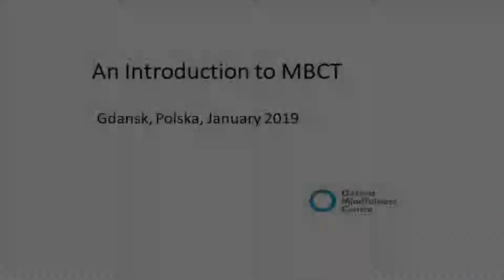Christina Surawy at Mindfulness Conference in Gdansk, Poland, January 2019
Konferencja Mindfulness "Gdziekolwiek jesteś, bądź. Społeczny wymiar uważności”, która odbyła się w dniu 13 stycznia 2019 roku w Europejskim Centrum Solidarności w Gdańsku.

Patronat Honorowy Marszałka Województwa Pomorskiego Mieczysława Struka
Patronat Honorowy Prezydenta Miasta Gdańska Pawła Adamowicza

Patroni Konferencji:
Wydział Psychologii Uniwersytetu Warszawskiego
Uniwersytet Humanistyczny SWPS
Polskie Towarzystwo Mindfulness